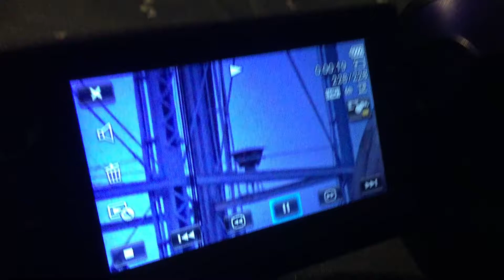Robbinsdale Erick siren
I love being this near to hear it at nine o clock